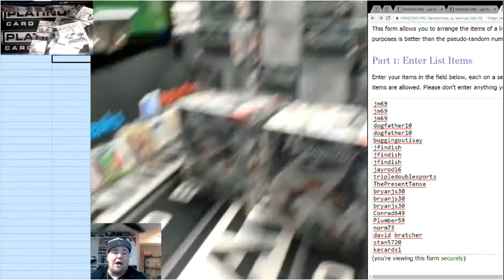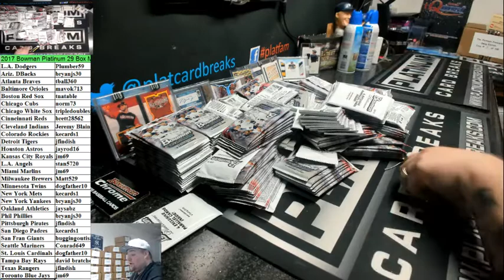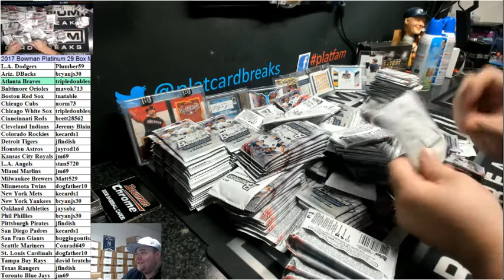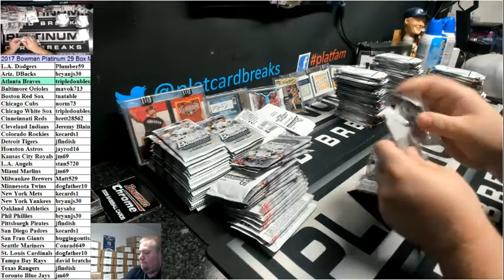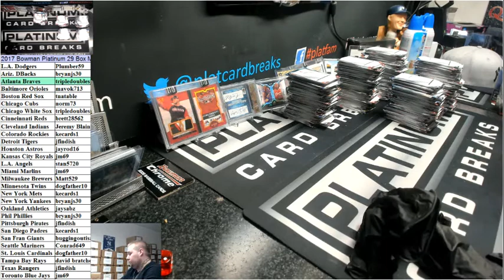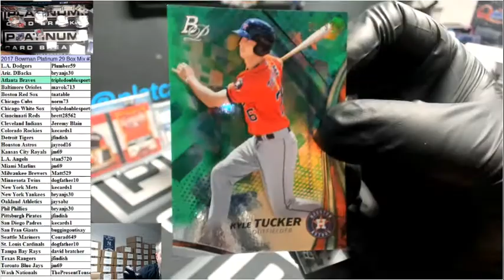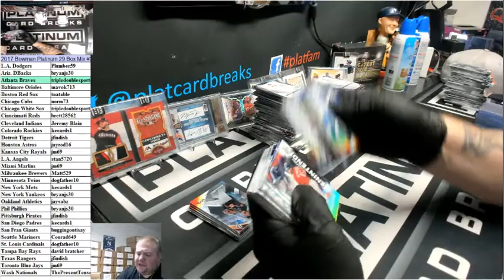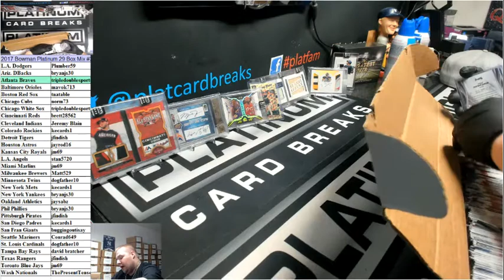2017 Bowman Platinum 29 Box Mix #3